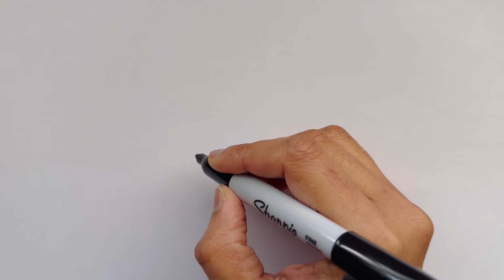How to Draw My Little Pony: Princess Cadance | step by step drawing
Hi Everyone,
In this video I show you How to Draw Princess Cadance